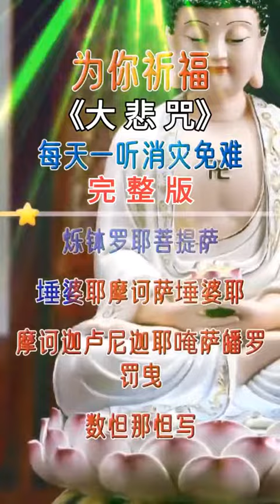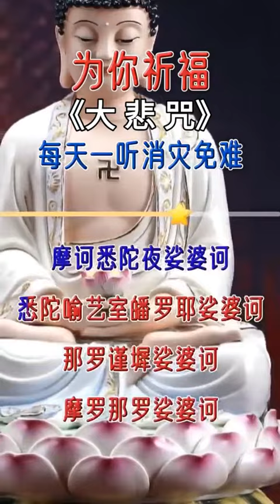Ta Pei Cou